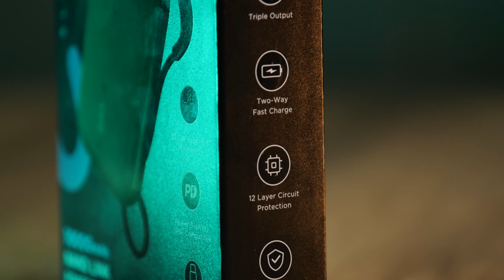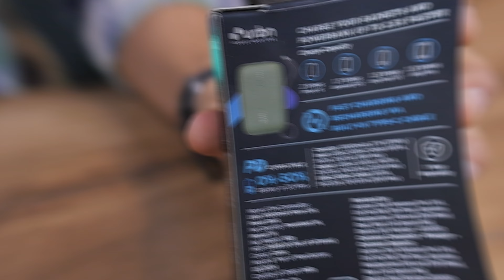URBN Nano Link 10,000 mAh Power Bank Review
In this video, we review the URBN Nano Link Power Bank, a compact and powerful solution to keep your devices charged on the go. Discover its features, performance, and why it’s a must-have for your everyday tech needs.